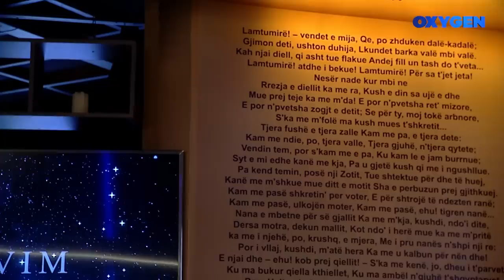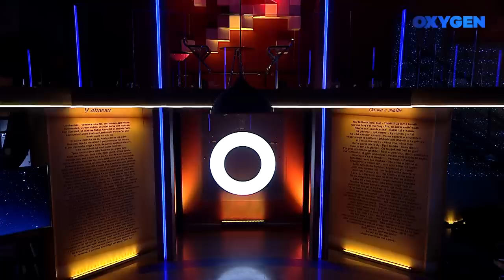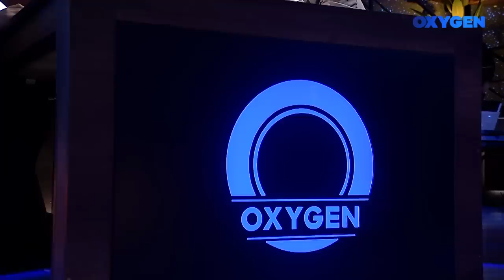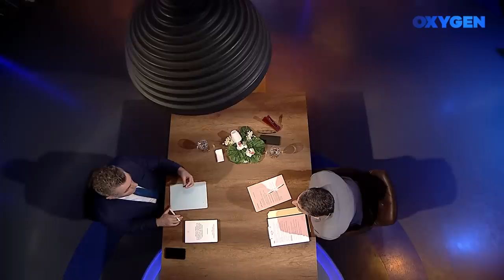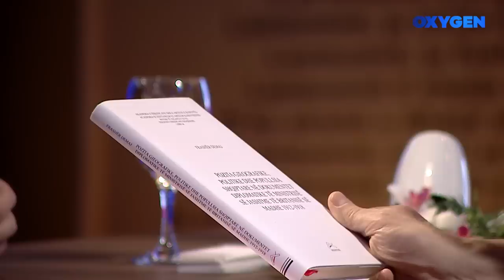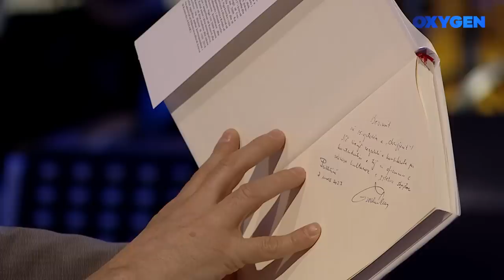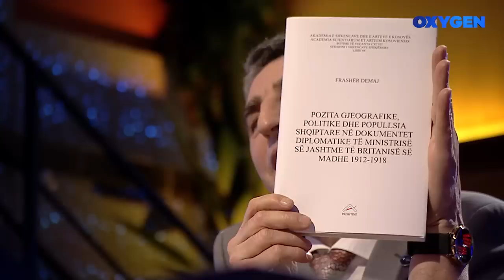OXYGEN Pjesa 1 - Frashër Demaj 11.03.2023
I ftuar: Frashër Demaj